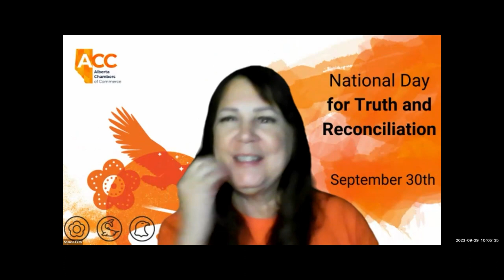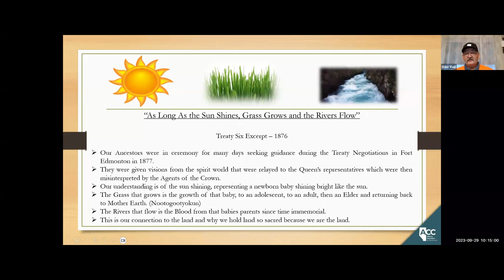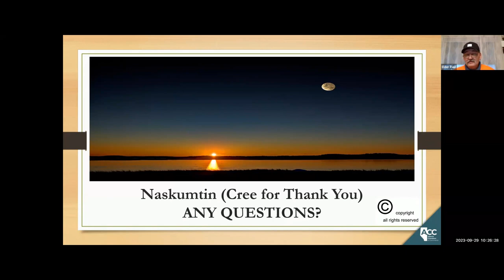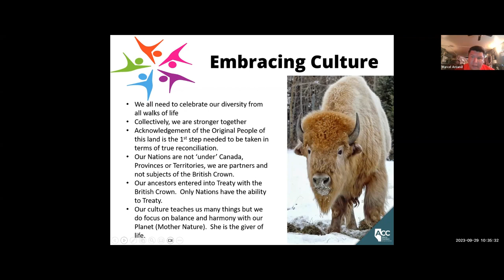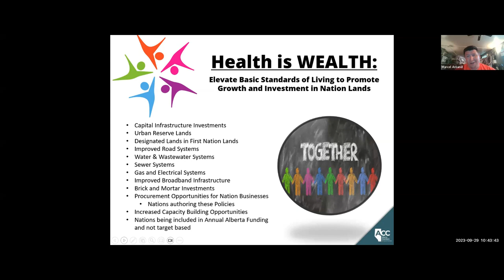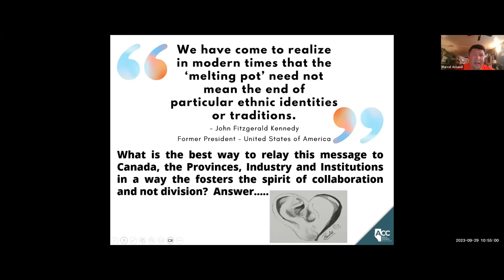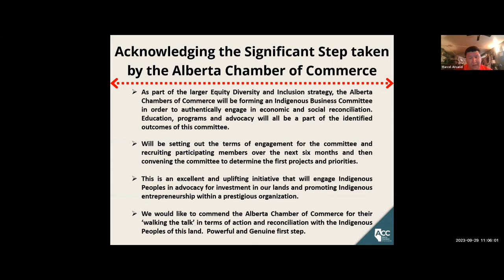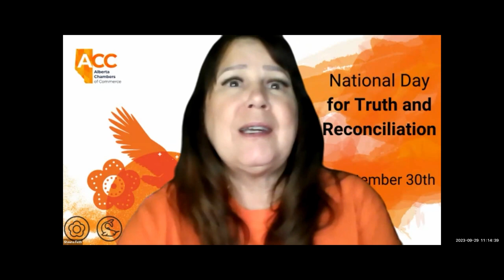Embracing Culture, Honoring Treaties & Building a Better Future Together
Elder Marcel Paul and Marcel Arcand, shared their deep-rooted cultural teachings and rich history. Their mission is clear: to foster the recognition and respect of Sacred Treaties at every level of government and within our institutions.

In Recognition of National Truth and Reconciliation Day.